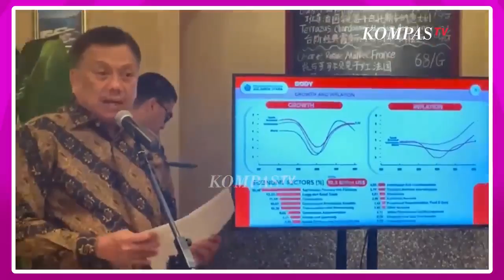KAMAR ROSI || Jika Ganjar Jadi Presiden, Megawati Bisa Pilih Semua Menteri?